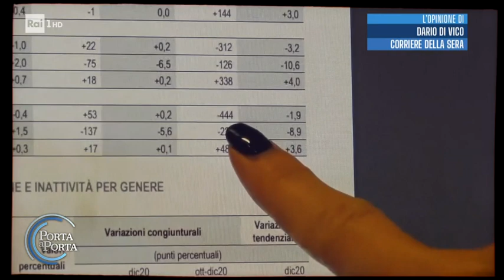Le disparità sul lavoro tra donne e uomini. Ne parla il Ministro Orlando - Porta a porta 09/11/2021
- Parità salariale per le donne, ne parla a Porta a porta il Ministro del Lavoro e delle Politiche sociali, Andrea Orlando